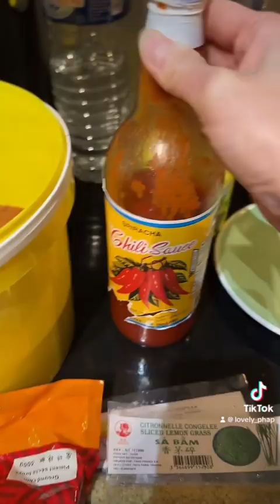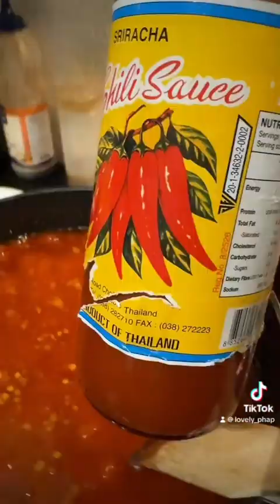Ớt sa tế